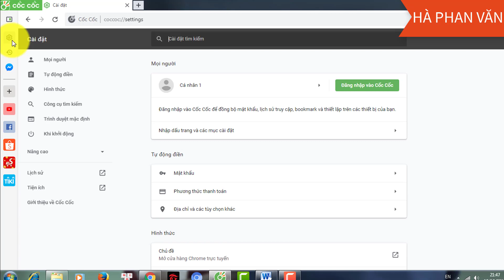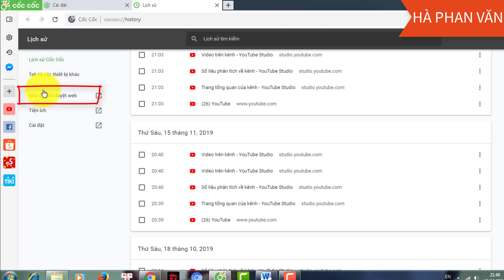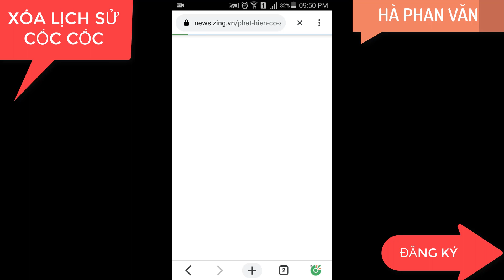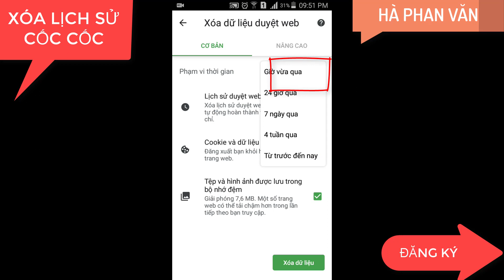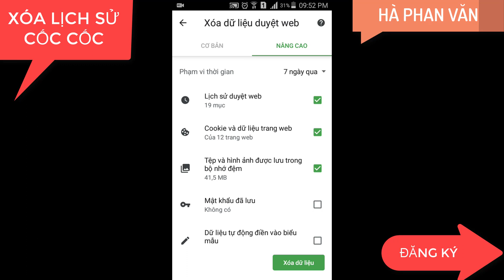Cách xóa lịch sử tìm kiếm Web Cốc Cốc trên máy tính, điện thoại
Cách xóa lịch sử tìm kiếm Web Cốc Cốc trên máy tính, điện thoại. Cách xóa lịch sử cốc cốc sẽ xóa lịch sử tìm kiếm thông tin trên máy tính. Xóa lịch sử cốc cốc sẽ xóa luôn cookie cốc cốc trên máy tính. Cách xóa lịch sử tìm kiếm cốc cốc trên máy tính giống với điện thoại.

Cách xóa lịch sử cốc cốc:
1. Mở cốc cốc
2. Chọn nút 3 chấm
3. Chọn lịch sử
4. Chọn lịch sử muốn xóa
5. Nhấn xóa

Cách xóa lịch sử tìm kiếm cốc cốc trên android và iphone là giống nhau. Cách xóa lịch sử cốc cốc điện thoại có giao diện dễ hơn máy tính. Chúc các bạn xóa lịch sử tìm kiếm, duyệt web cốc cốc trên điện thoại, máy tính thành công.

Xem thêm thủ thuật điện thoại android:
Cách nghe nhạc, xem youtube khi tắt màn hình android samsung
Hướng dẫn cài đặt nhạc chuông cho điện thoại
Hướng dẫn tiết kiệm pin - Tăng tuổi thọ pin